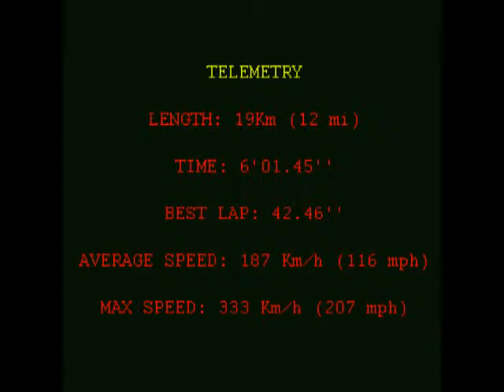Andretti Racing [PSX] - Oceanside Int. Raceway (8 LAPS) - Yamazen Team (Ilmor-Mercedes Benz)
Andretti Racing (1996)
Raceway: Oceanside International Raceway
Length: 2.35Km (1.46 mi)
Shape: Road course (8 laps)
Total Lenght: 19 Km (12 mi)
Surface: Asphalt
Time: Morning
Weather: Dry

Discipline: Formula racing
Categorie: IndyCar Series
Car: Yamazen Team (Ilmor-Mercedes Benz)
Transmission: Manual
Time: 6'01.45''
Best lap: 42.46''
Average speed: 187 Km/h (116 mph)
Max speed: 333 Km/h (207 mph)

DAMAGE: ON